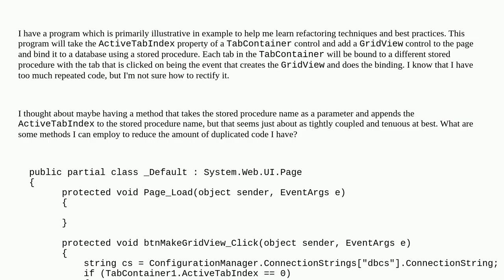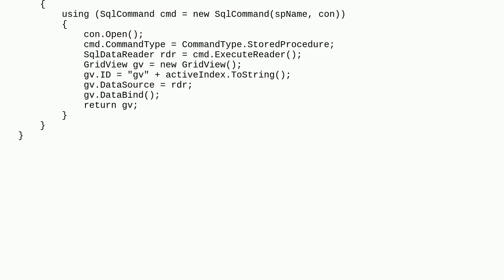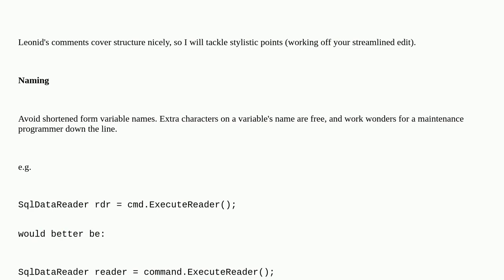Codereview: Button clicks to add GridViews inside TabContainer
Button clicks to add GridViews inside TabContainer

  design-patterns c#